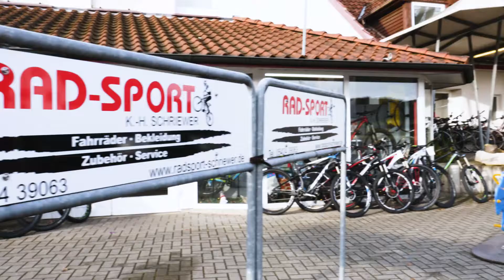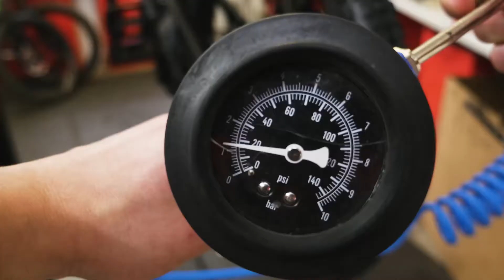Rad-Sport Schriewer - IHR FAHRRADGESCHÄFT IN HILTER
Möchten Sie ein neues Mountainbike, Rennrad oder ein individuell ausgemessenes Fahrrad im Raum Osnabrück kaufen? Dann sind Sie bei RAD-SPORT SCHRIEWER in Hilter am Teutoburger Wald genau an der richtigen Adresse.